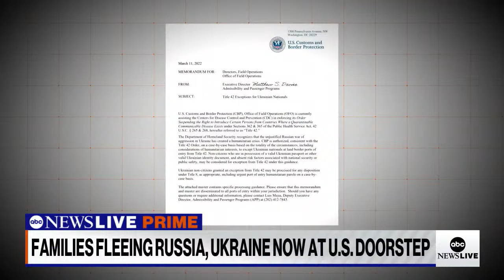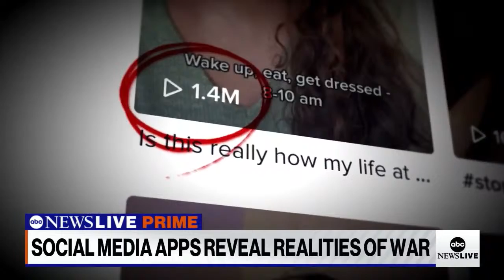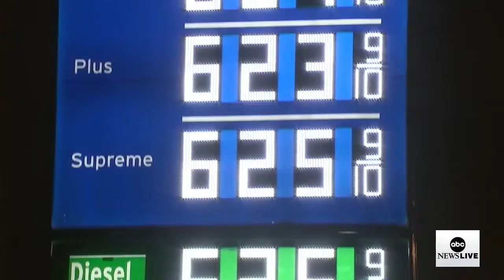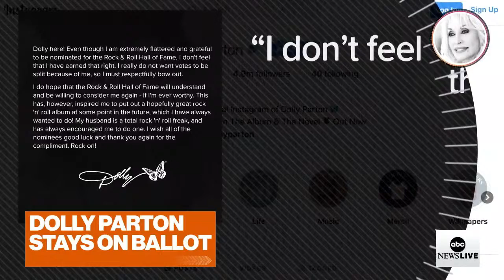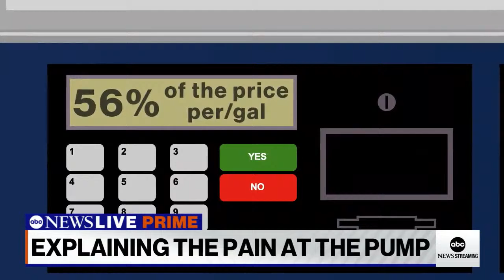ABC News Prime: Missile strike in Lviv; Russians at southern border; Tik tok shows realities of war